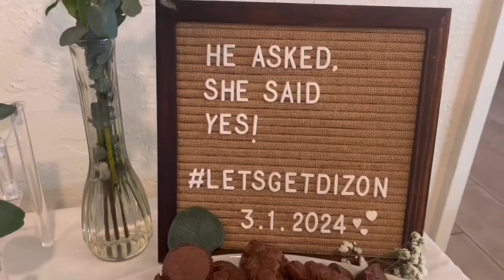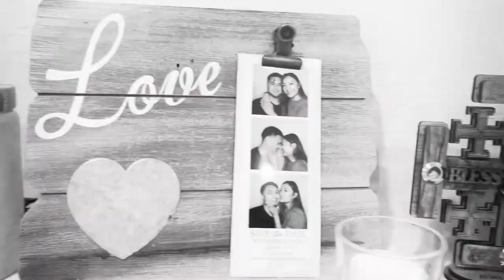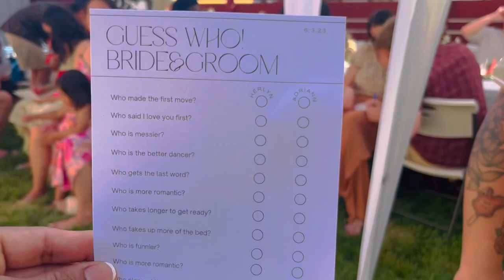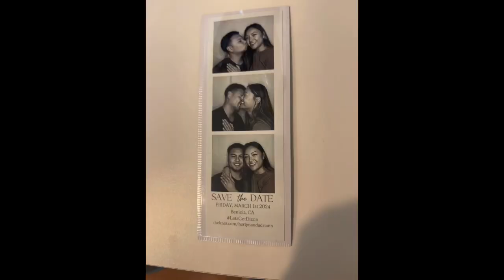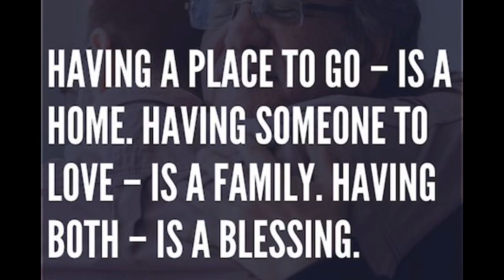Adrian and Herlyn celebration ( Tan’s Residence) 🥰Congratulations 👫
We’re happy to be part of this event😘 we luv u all and Congratulations